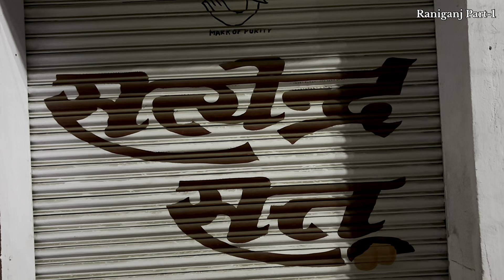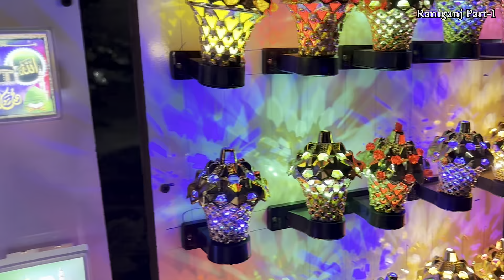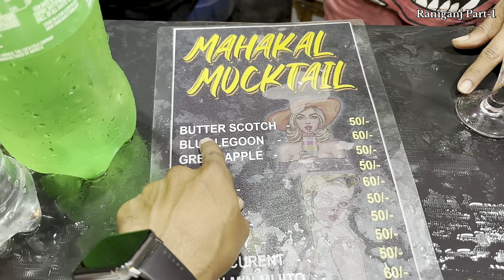Raniganj Urs 2024 | Raniganj West Bengal